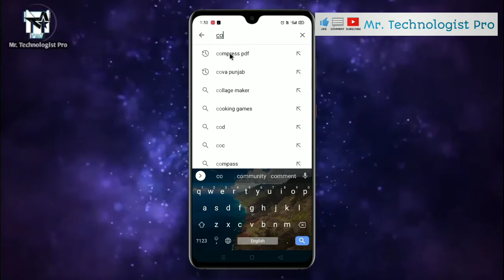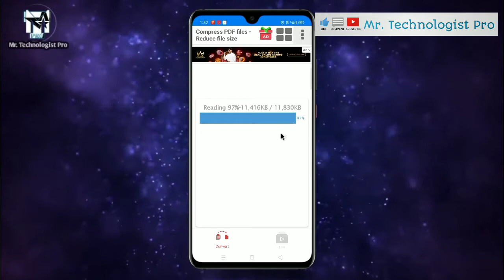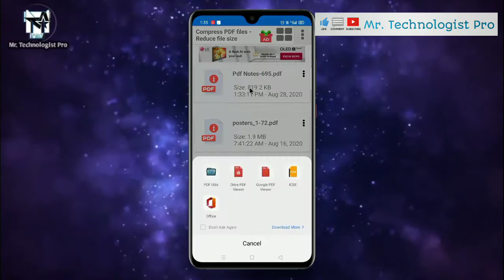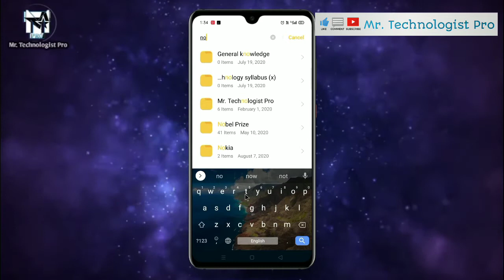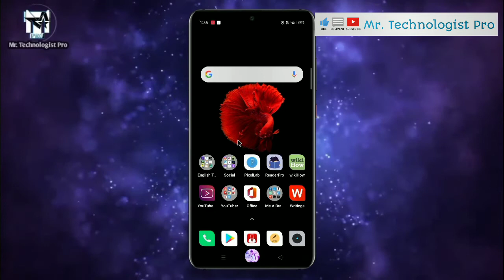How to reduce pdf file size || pdf का साइज़ कैसे कम करें how to reduce the size of pdf file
Hello Everyone Welcome to Mr. Technologist Pro Hindi, The channel aim is to provide tech related content which is related to everyone who wants to get the knowledge of new and interesting technologies.

आपका स्वागत है Mr. Technologist Pro हिंदी में जहाँ आपको technology से संबंधित वीडियो मिलते रहेंगे ।

Don't forget to JOIN ON:-

Your Quarries:-

My Gears :

Tripod:-

Coller Mic

Camera:-

Boya Mic M1

____________#mister technologist pro